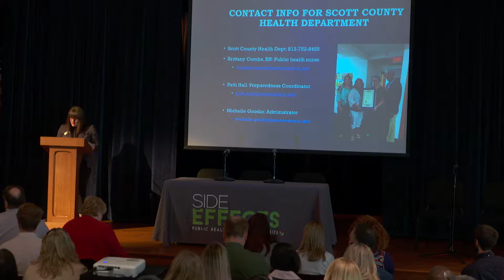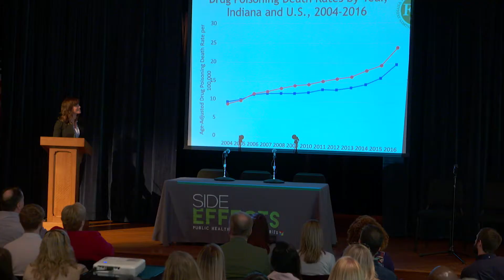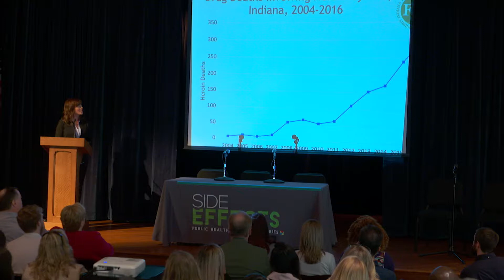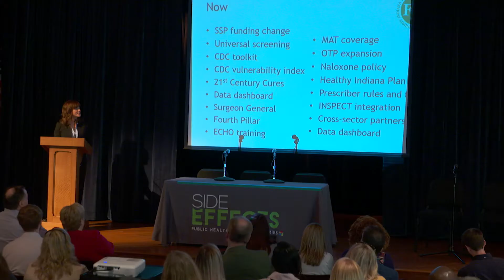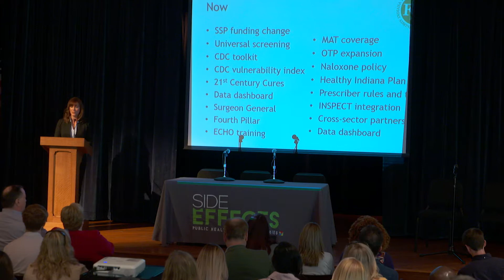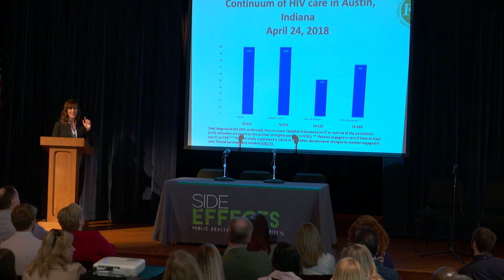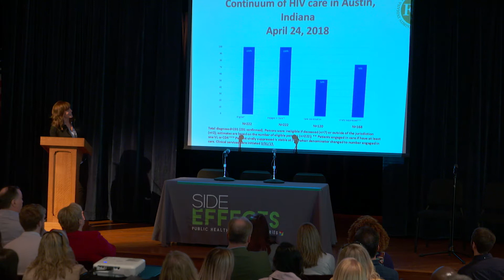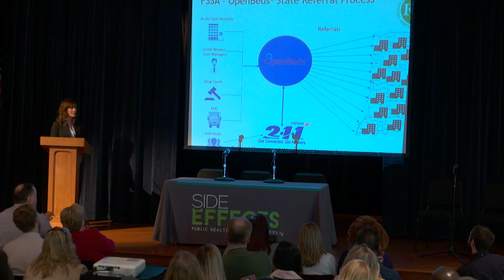Jennifer Walthall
On May 1st, 2018, WFYI's Side Effects Public Media hosted a conversation which explored the impact of a 2015 public health crisis in Indiana. What was the statewide response, and have communities taken the lessons of Scott County to heart? Indiana’s FSSA Secretary, Dr. Jennifer Walthall, provided updates of what is being done in Indiana by connecting resources and offering new programming statewide to improve public health.